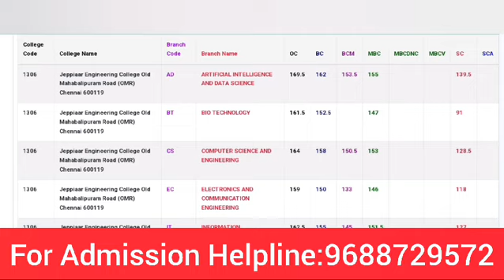Jappiaar Engineering College cutoff detail Eligibility scope admission process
Video from Sai Info Media -Edhunt